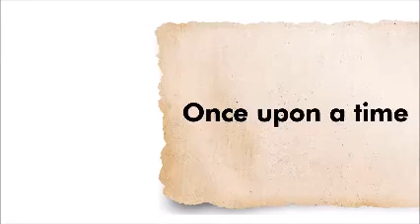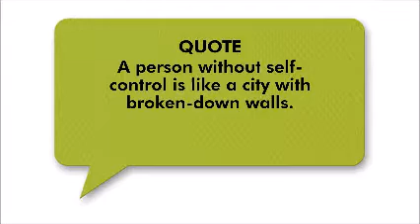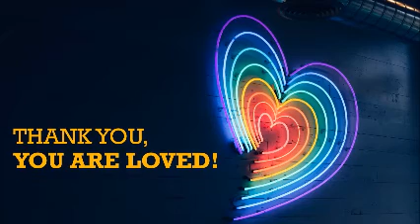Once Upon A Time...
A poem teaching insights about self control